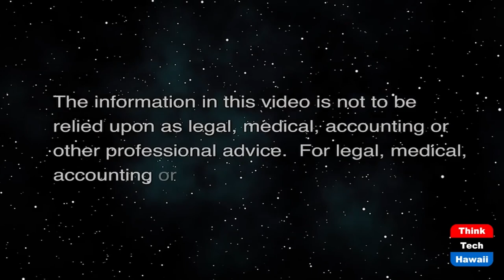It's More than Just Cobalt in the Congo (Global Connections)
It's Global Economic Competition.  The host for this show is Jay Fidell.  The guest is Carl Baker.

Carl Baker of Pacific Forum helps us understand the larger foreign policy and global economic issues inherent in the acquisition of China Molybdenum's acquisition of cobalt in the Congo, and how those issues involve and will affect the US in its global competition with China.